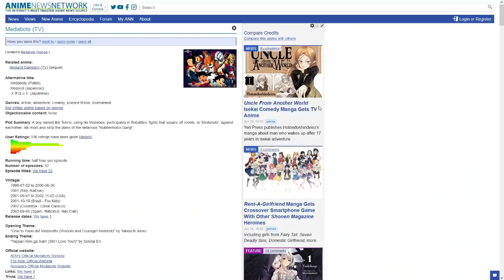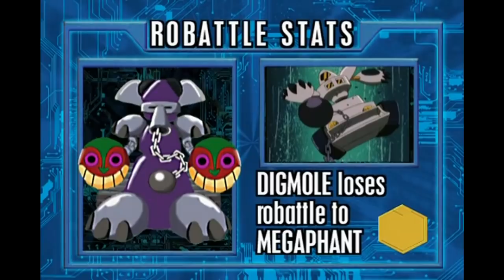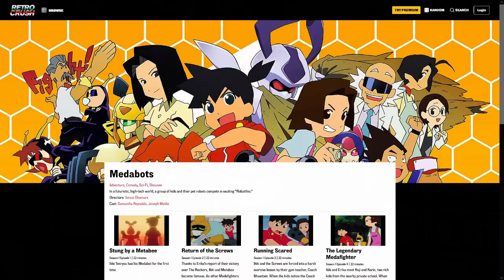Medabots - Pokémon for Kids With TASTE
Medabots is seen as just another Pokemon clone, but it's so much more. This not-so-humble little toy commercial comes from a powerhouse pedigree of anime legends, and we gotta stop sleeping on it.
This wake-up call is fueled by GFuel.

Chapters:
0:00 The Tragic Backstory
4:12 The Story Behind the Storyboards
9:43 The Actual Story

Validate me!